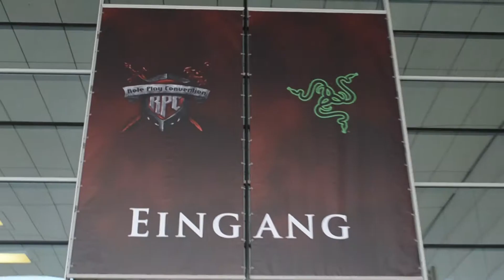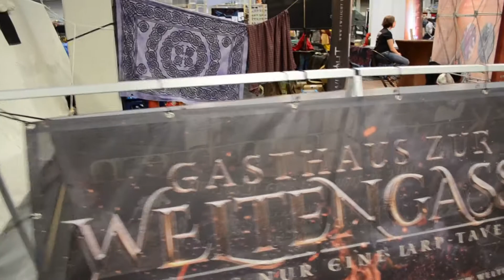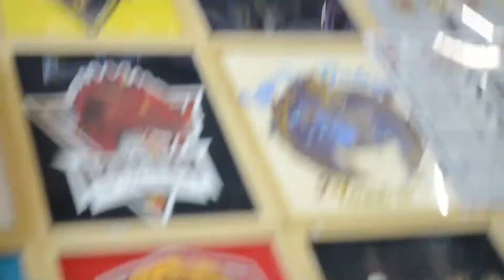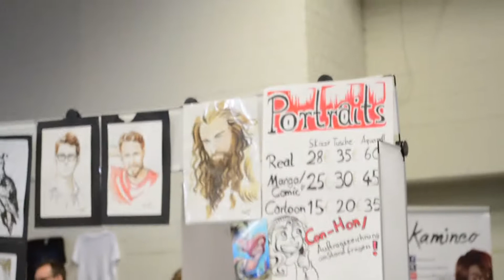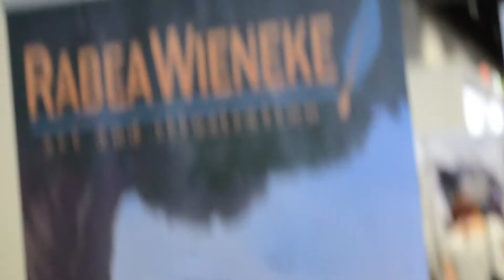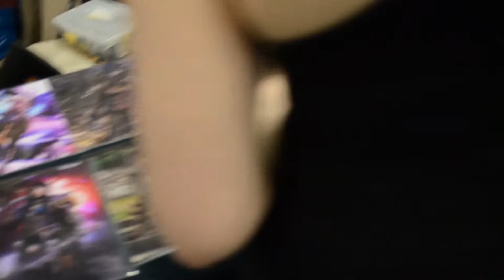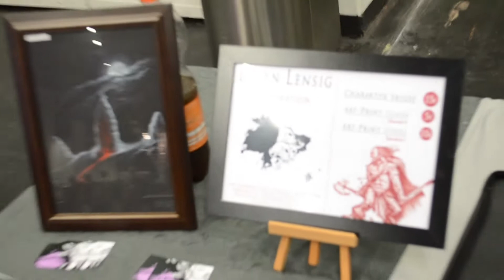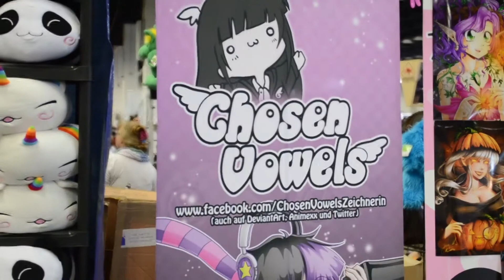DNOT - Role Play Convention 2016 (RPC)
Die Rollenspielmesse in Köln hat uns auch diesmal begeistern können! Neben Cosplayern, Zeichnern, Spieldesignern und LARPern gab es auch eine Tonne verschiedener Händler.
Es hat sich gelohnt^^